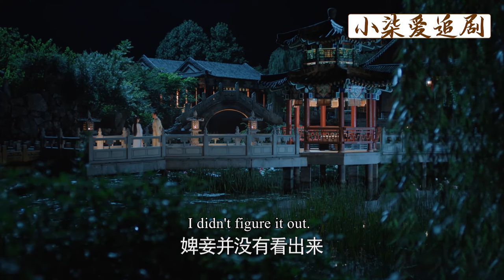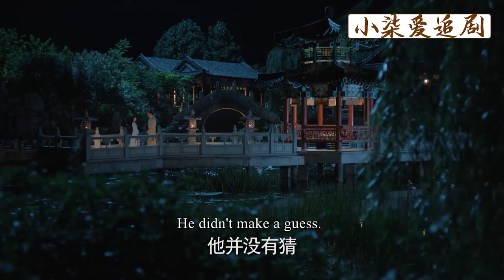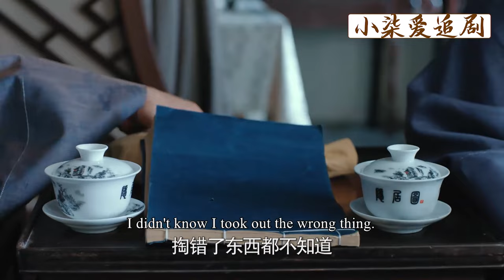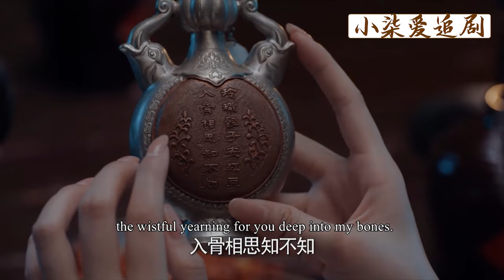【Full Movie】灰姑娘以為自己是王爺的契約寵妃，哪料王爺早已動情，對她大聲表白！💕中國電視劇